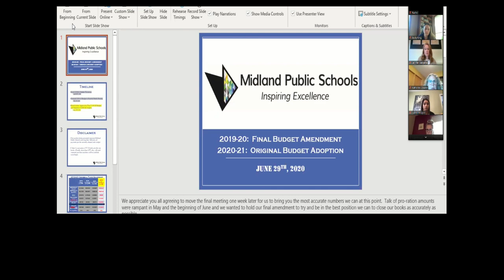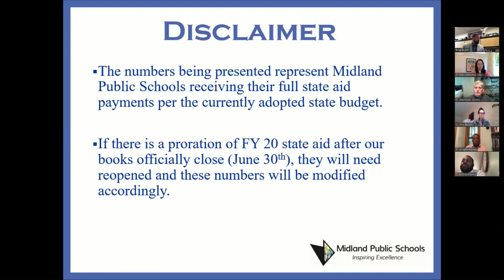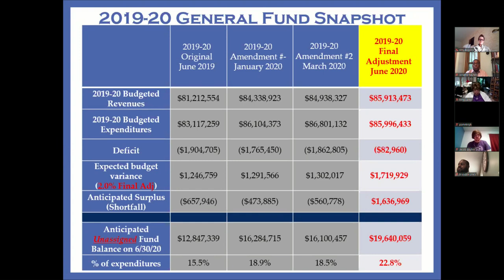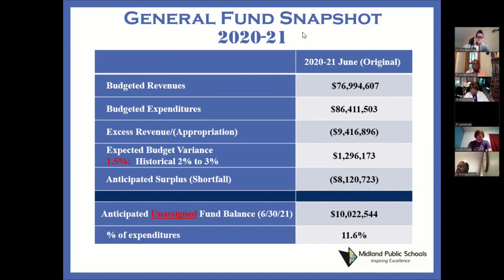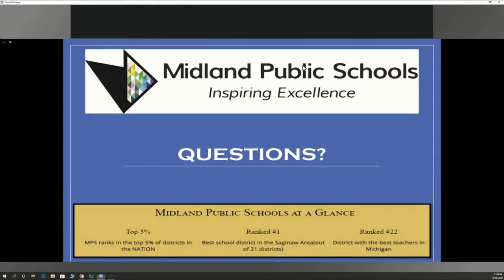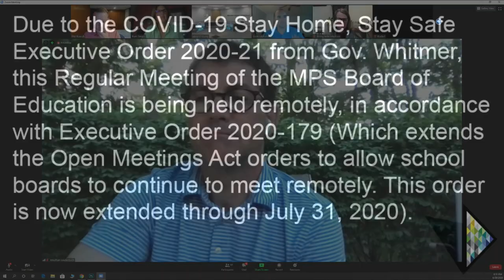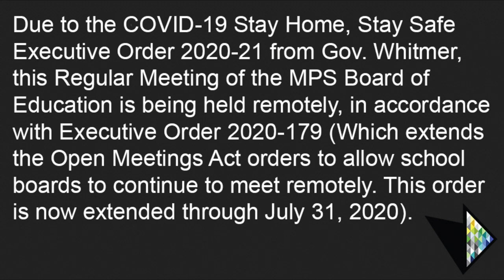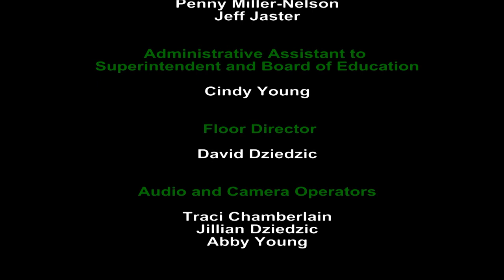Board of Education Meeting - June 29, 2020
Due to the COVID-19 Stay Home, Stay Safe Executive Order 2020-21 from Gov. Whitmer, this Regular Meeting of the MPS Board of Education is being held remotely, in accordance with Executive Order 2020-179 (Which extends the Open Meetings Act orders to allow school boards to continue to meet remotely. This order is now extended through July 31, 2020).

Midland Public Schools Board of Education meeting on June 29, 2020. This meeting was held at 7:00 pm at the Midland Public Schools Administration Center 600 E. Carpenter Street Midland, MI 48640 and virtually.